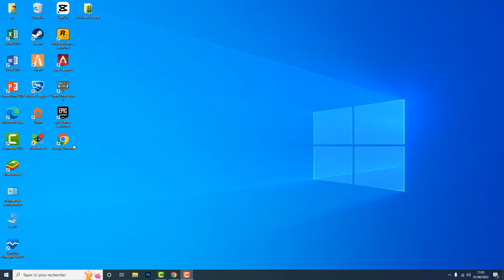Como crear mi Crew en GTA V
Si no lo sabes hacer como crear una crew en GTA 5 online PS4 No se preocupen: han llegado al lugar adecuado para aprender a hacer

Como crear una crew en GTA 5 online
Gta 5 crew creator es una aplicación que te permite crear tu propia tripulación en GTA V con unos pocos clics. puedes añadir a tus amigos de tu lista de amigos de Steam o del club social de rockstar, y luego jugar con ellos en línea. ¿cómo se consigue el emblema de la tripulación de GTA 5?. Así que como crear una crew en GTA V ?

 Es muy fácil saber como crear tu crew en GTA 5 online , Voy a explicar todo esto en detalle

Como crear una crew en GTA V PS4
En este vídeo explicaremos cómo crear una tripulación en grand theft auto v. utilizaremos la versión de pc del juego para hacer este vídeo, pero los pasos deberían ser similares para los jugadores de consola y pc. siga estas instrucciones

Como crear una crew en GTA 5
Este es el como hacer un logo de crew GTA V paso a paso
01-06
Ahí lo tienes como crear mi crew en GTA V

 Espero que este tutorial te haya sido muy útil y que hayas aprendido como crear una crew en GTA V online

 Si tiene alguna pregunta sobre el tema 'como hacer crew GTA 5 online', no dudéis en publicarlas en la página de comentarios

 No dudes en compartir este vídeo con tus familiares y amigos para explicarles como hacer una crew en GTA 5

Tuto : como crear mi crew en GTA V

Categoría : como crear una crew GTA V pc

Ver también: